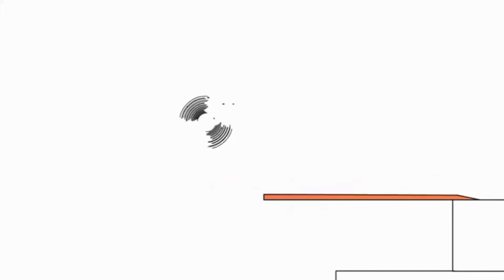Bruno The Great Disney Music Video Song The Great Disney